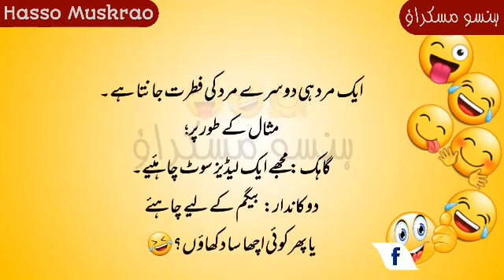Urdu Jokes 🤣 | اردو لطیفے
آواز:     ۔۔۔۔ محمد افضال عاطرؔ  ۔۔۔۔

پیشکش:     ہنسو مسکراؤ

VOICE: 💢 Muhammad Afzaal Aatir 💢

Production: 💥 Hasso Muskrao 💥

Urdu Jokes
Funny Jokes In Urdu Hindi
Urdu Lateefay
Aaj ka Lateefa
اردو لطیفے